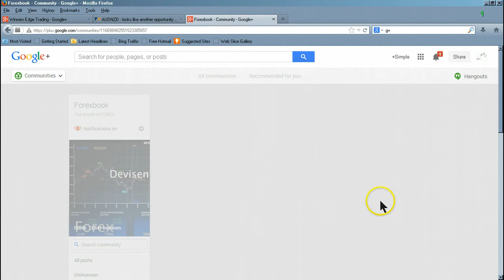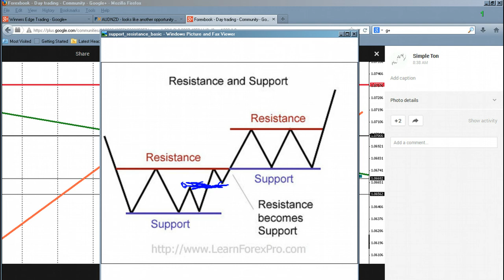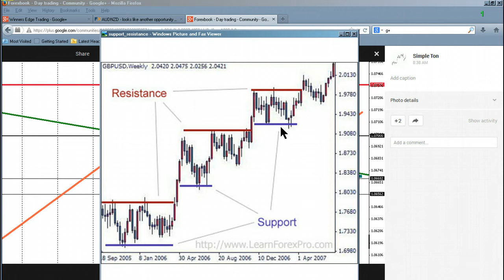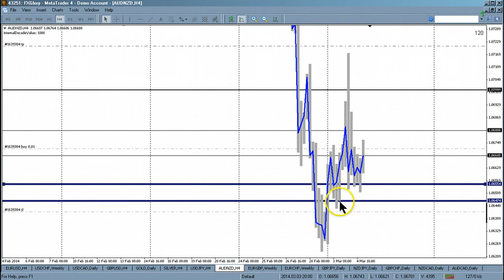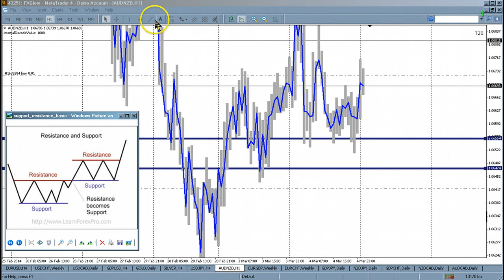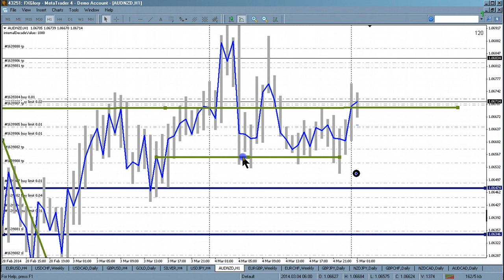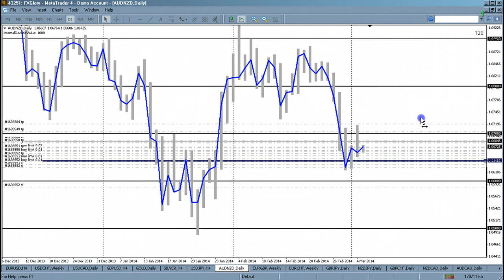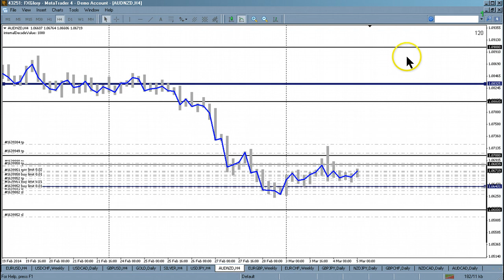Dull Edge Trading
spam